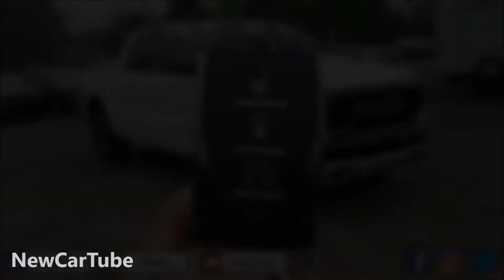2020 Mercedes GLB35 AMG